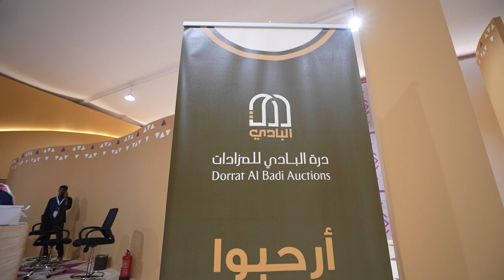💰 | مزاد شداد ندّر الصفر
الإقبال على المزاد في تزايد، ونقاط المتنافسين يومياً في ازدياد. 👌